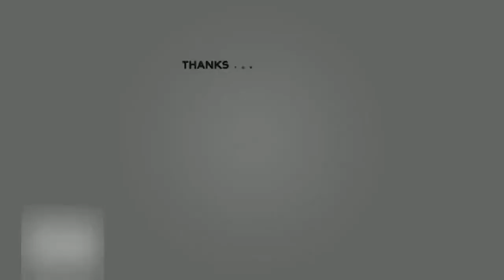'Soldaat van Oranje' heeft nieuwe acteurs in cast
NL- Entertainment| 'Soldaat van Oranje' heeft nieuwe acteurs in cast
De musical Soldaat van Oranje speelt vanaf zaterdag in een vernieuwde samenstelling...